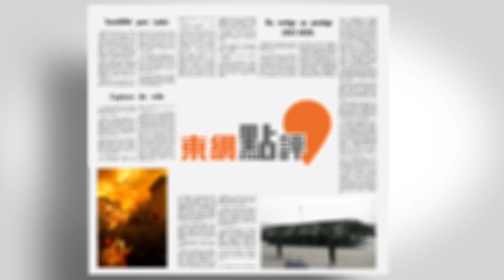【on.cc東網】東網點評：法國改善對非洲關係 轉型之路面臨挑戰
【東網點評：法國改善對非洲關係　轉型之路面臨挑戰】